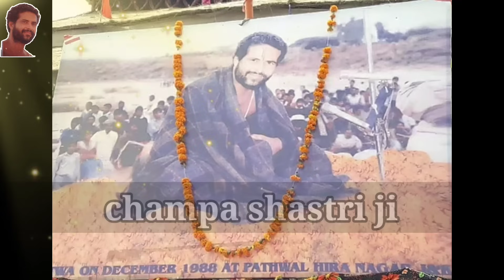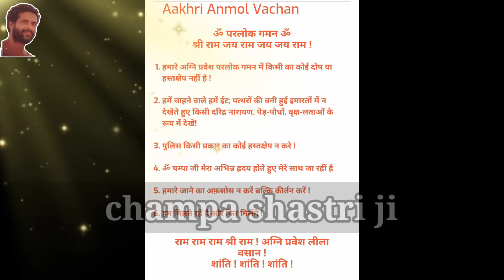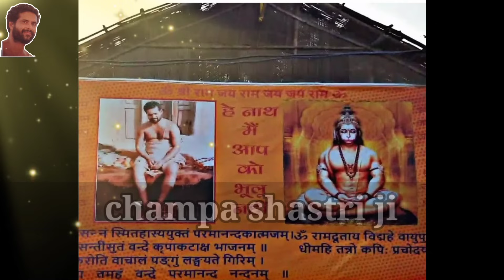kar le sang fakira de | dwarka shastri ji ke bhajans|Champa shastri ji ke bhajans